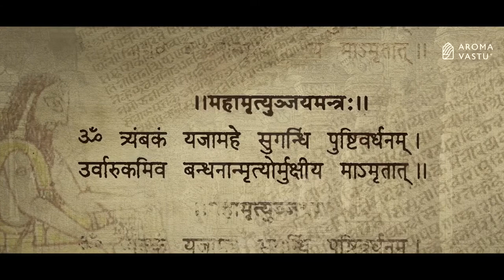Prof Ram Chandra Pandey- President Awardee - Talks About Aroma Vastu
Prof Ram Chandra Pandey
 who is a President Awardee and Ex Dean of Jyotish Department
 - Banras Hindu University talks about Aroma Vastu and treatments which can be done using Aroma Vastu methods.

WHY AROMA VASTU ?

Aroma vastu is a remedial process that aligns energy movements within a building, or containing object, using essential oils. This revolutionary methodology has been duly acclaimed at various reputed forums including FRI (Forest Research Institute), Dehradun, AIFAS (All India Federation of Astrologer Societies) and more.

WHY ESSENTIAL OILS?

Essential oils are arguably one of the most under-explored energy sources, that can bring back tremendous life force in objects. These oils can only be manufactured by nature, and hold the key to longevity and natural energy balance. Essential oils` energy transmitting durations can range from a few hours to almost 30 years. Use of such powerful oils in combination with an extensive knowledge of Vastushastra, the ancient Indian science of space and form, and Jyotish, the science of planetary influences and cosmic patterns, makes a very potent solution for curing numerous problems related to health, prosperity and happiness.

ABOUT AROMA VASTU -

Aroma Vastu was born in the corridors of Shri Kashi Vishwanath Jyotiesh Vidhyalya - a foundation based in Kashi, that excels in bringing together scholars from various fields of occult, mystic and yogic sciences on one platform. An inter-departmental team led by Dr. Kunwar Sawhney, worked for years, documenting hundreds of plant extracts and their real-life curative capabilities, shaping Aroma Vastu. Focus groups within the team continuously analyse and iterate curative remedies for the various subtle and gross modern day problems, in the context of ancient Indian Astrology, Vastushastra, Numerology, and Aroma Therapy. Then begins a detailed herb selection process. After numerous incremental steps & building upon the extensive knowledge already present in Vedic scriptures, Aroma Vastu develops curative blends for human problems.

SCIENCE THAT BENEFITS YOU

Aroma Vastu aligns various energies using natural essential oils, and not traditional vastu solutions. The result is effective Vastu for homes, offices and families.

to know about courses.